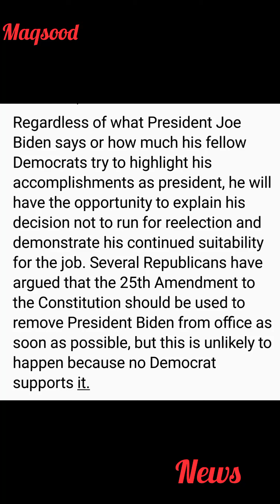President Joe Biden's upcoming address to the nation on night will provide an opportunity explain.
President Joe Biden's upcoming address to the nation on night will provide an opportunity to explain.
Regardless of what President Joe Biden says or how much his fellow Democrats try to highlight his accomplishments as president, he will have the opportunity to explain his decision not to run for reelection and demonstrate his continued suitability for the job. Several Republicans have argued that the 25th Amendment to the Constitution should be used to remove President Biden from office as soon as possible, but this is unlikely to happen because no Democrat supports it.